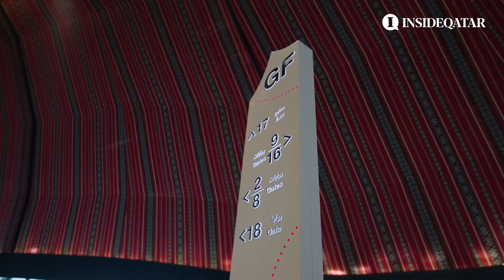Another milestone moment!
It has been an exhilarating journey for the organisers of FIFA World Cup Qatar 2022. But the best is yet to be…